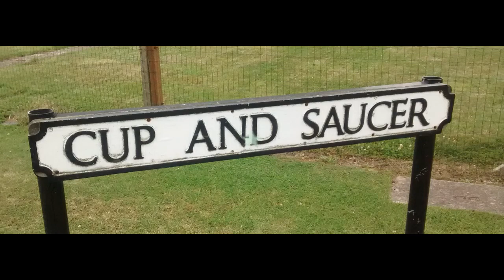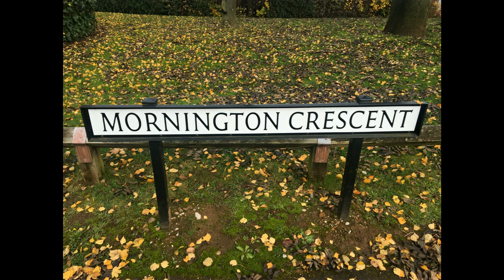Slippery Slidey & street names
I've had fun making this clip - my music, my playing, and my pictures. David Armitage made the multitrack recording then I did the rest. Enjoy!